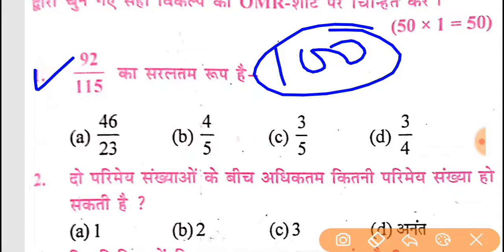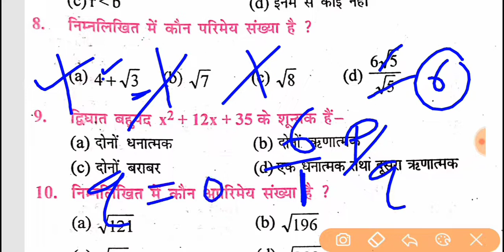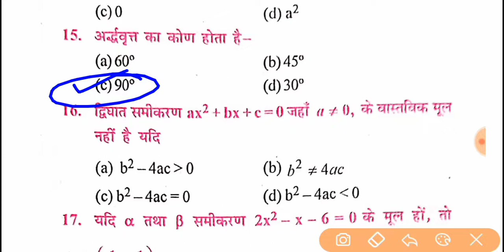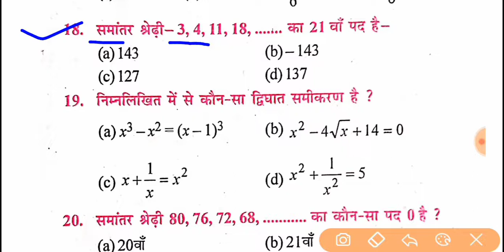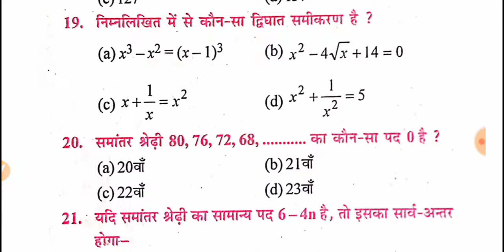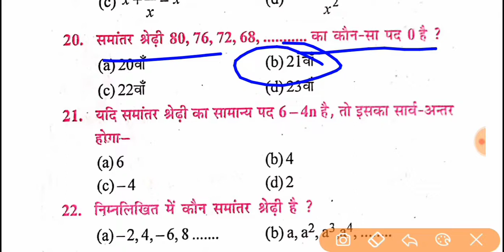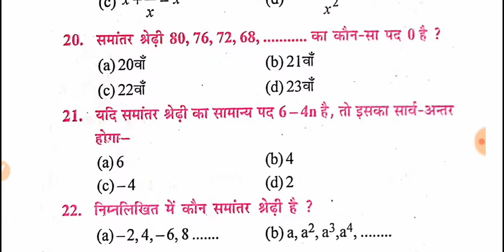Math | 50 में 50 | math objective question 2022 | math model paper 2022 class 10th | math vvi que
Class 10th Website

4. All subject vvi question pdf डाउनलोड 👇👇

Math गणित vvi objective question 2022 | class 10th math objective question 2022 | matric 2022 ka que